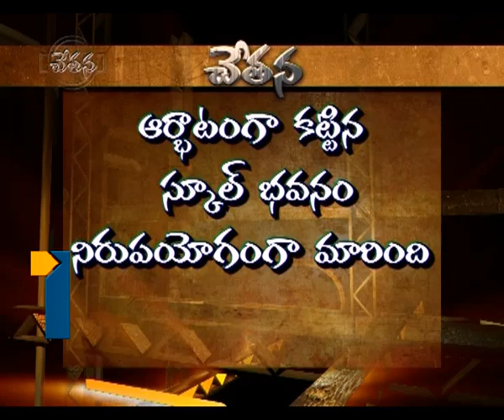Chetana_06-10-13_Part2